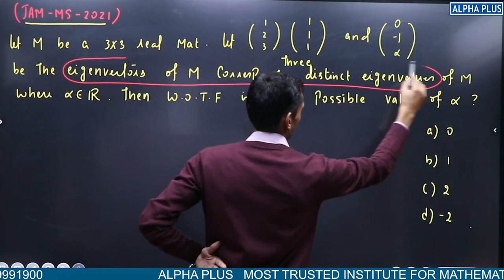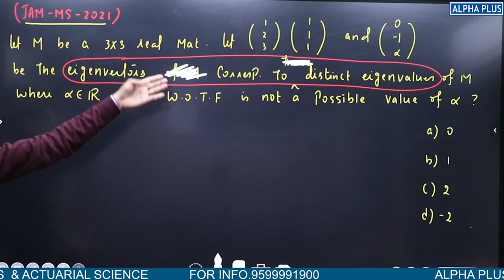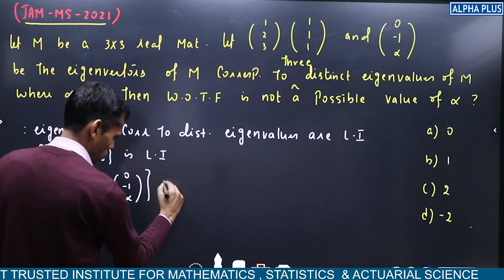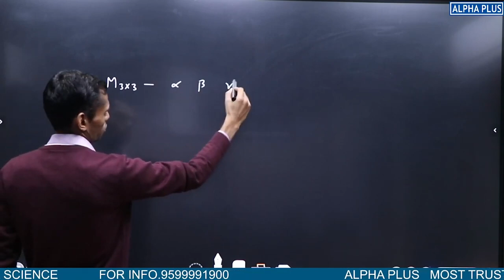IIT JAM MS 2021 Question Number 7 Detailed Solution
IIT JAM ST MS 2021 Question Number 7 Detailed Solution

"IIT JAM MS Exam Demystified: Syllabus, Pattern, and Preparation Tips! 📖💡
Inside Scoop: IIT JAM MS Exam Day Experience and Insights! 🕵️‍♂️🎓Journey to IIT JAM MS: Navigating the Path to Excellence in Science 🌐✨
Cracking IIT JAM for MS Programs: Expert Advice and Proven Strategies 📚🔥
From Aspirant to Achiever: IIT JAM MS Success Stories 🌟 | Learn, Prepare, Succeed! Linear Algebra Explained: Mastering the Foundations of Mathematics! 📚✨"